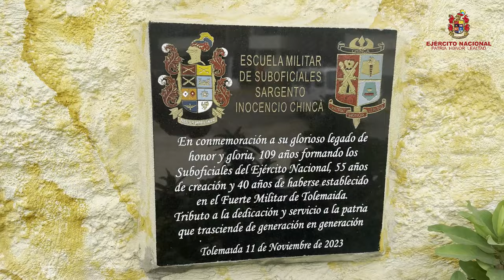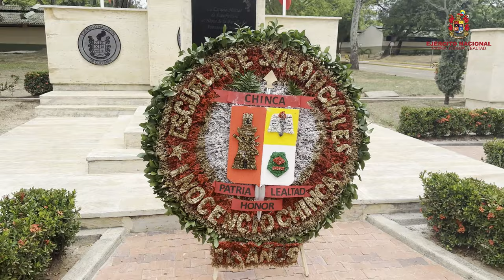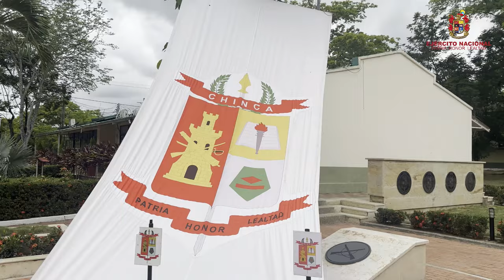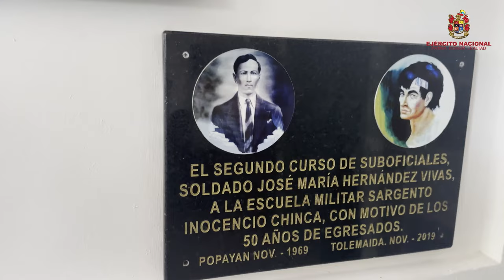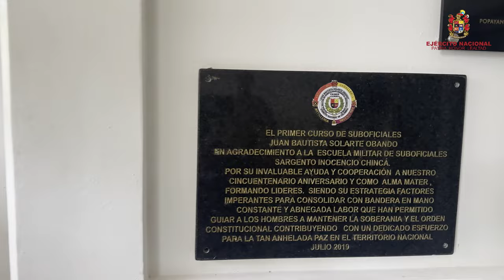Aniversario 110 de la Escuela Militar de Suboficiales Sargento Inocencio Chinca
En conmemoración de los 110 años del aniversario de la Escuela Militar de Suboficiales, exaltamos el honor, disciplina y victoria de esta alma mater de la suboficialidad.